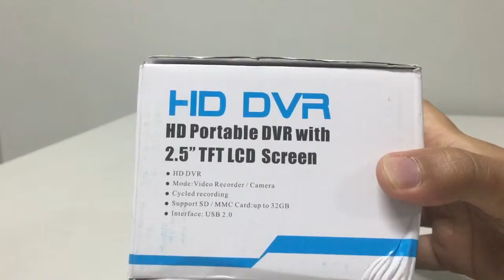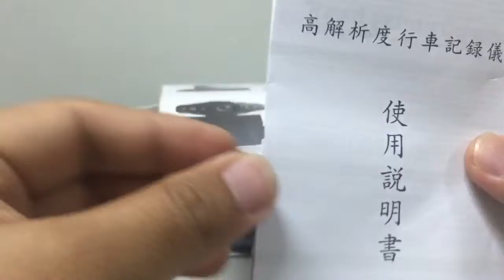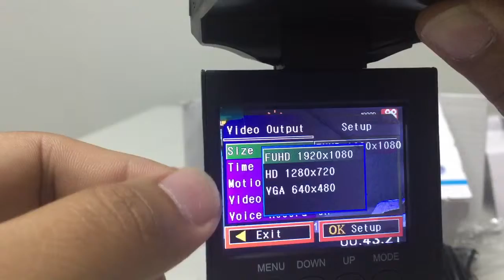Unboxing: Cheap Car Cctv Camera/DVR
Hi everyone this is just a simple unboxing with few tips.

If you want a cheap car cctv/dvr camera for your ride and does not care for added feature, this is the item for you.

Box inclueds:
1. Car cctv camera
2. Battery
3. Suction/mount
4. Usb cable
5. Chinese manual

Tips: this is the 2nd gen/version of the item.
First look at the mounting area of the unit if rough then likely it is the 2nd gen or the HD version
Second check the setting and it should have the FUHD under video.
And if your really lucky, at the side of the unit, theres a hdmi port(my unit has non).

Please watch my next video for simple hacks for this type of car cctv camera.

Seller details:
Lazada.com.ph
Fulfilled by: Emperor
Price: 554.00
Delivery fee: 55.00

Thanks